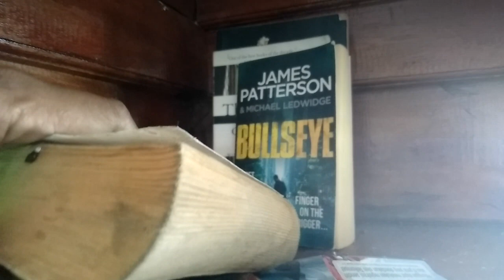ROOMTOUR : RIKI BEACH HOUSE SUNGAI PINANG | MANDEH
TERLETAK KAWASAN MANDEH PESISIR SELATAN,  INI  SALAH SATU  PENGINAPAN YANG PALING AWAL DI  KAWASAN INI.

RIKI BEACH HOUSE TEMPATNYA SEPI DAN JAUH  DARI  JALAN RAYA NAMUN TIDAK  BEGITU JAUH DARI PERKAMPUNGAN  NELAYAN DI  SUNGAI PINANG.

DENGAN BEBERAPA COTTAGE YANG DIMILIKI, MUNGKIN BISA MENJADI  TEMPAT AMAN DAN NYAMAN  SAAT MENGISOLASI DIRI DARI KERAMAIAN ATAU PHISICAL DISTANCING YANG DITERAPKAN PEMERINTAH  SAAT INI